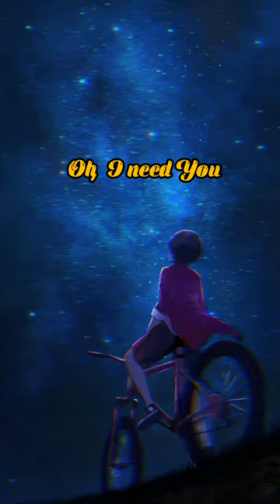Lord I Need You | New Christian song | lyrics song | English song |Whatsapp Status Song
Lord I Need You | New Christian song | lyrics song | English song |Whatsapp Status Song | Jesus Christ is Coming Soon Repent @jesuschristiscomingsoonrep3951